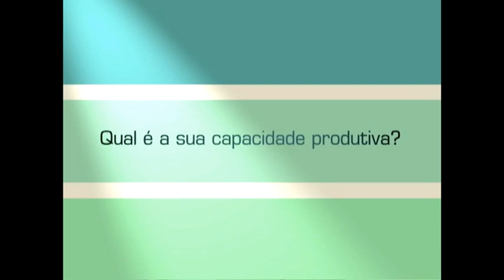Curso a distância: DVD - Vender Imóveis | Rosalvo Barreto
Curso em DVD a distância: "Vendendo mais imóveis através do marketing pessoal com Rosalvo Barreto", que aborda como melhorar a performance do corretor de imóveis, captação, angariação e venda de imóveis.